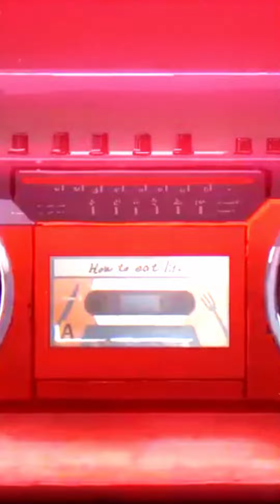Jenius yang Nakal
Available on Webnovel